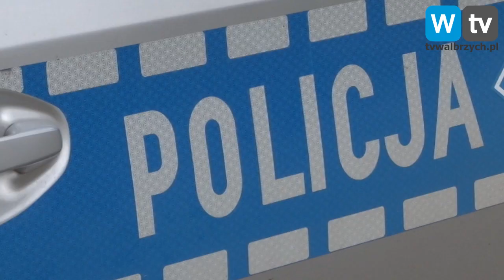Telewizja Wałbrzych - Złodziej samochodu rajdowego zatrzymany